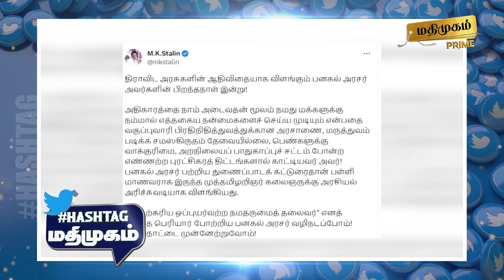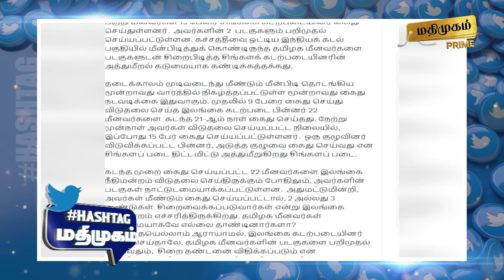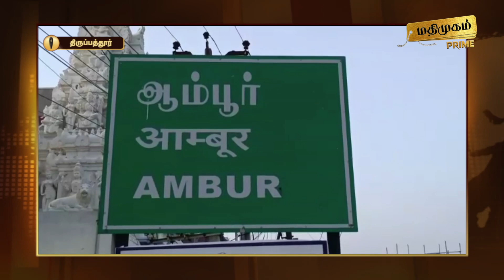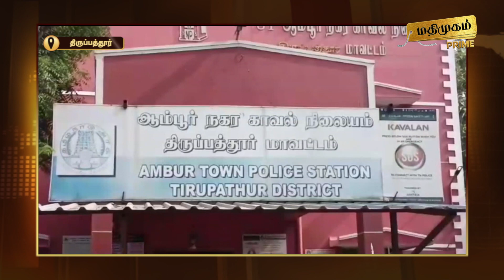மதிமுகம் பிற்பகல் செய்திகள் 09.07.2023 | News | Madhimugam Prime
பாஜகவை எதிர்ப்பதால் ஆட்சிக்கே ஆபத்து வந்தாலும் கவலையில்லை..
சென்னையில் நடைபெற்ற திருமண நிகழ்ச்சியில் முதலமைச்சர் மு.க.ஸ்டாலின் பேச்சு..

சட்டம் ஒழுங்கு தொடர்பாக வரும் 11ம் தேதி முதலமைச்சர் தலைமையில் ஆலோசனைக் கூட்டம்...அனைத்து மாவட்ட எஸ்.பி.க்கள், ஐ.ஜி.க்கள் மற்றும் காவல்துறை உயர் அதிகாரிகள் பங்கேற்கவுள்ளனர்..

அனைத்து குடும்ப அட்டைதாரர்களுக்குமே உரிமைத்தொகை வழங்கப்பட வேண்டும்...சில லட்சம் மகளிர் கூட இத்திட்டத்தின்கீழ் பயன் பெற முடியாத சூழல் உள்ளதாக ஓபிஎஸ் வேதனை...

தக்காளி விலை மேலும் 10 ரூபாய் உயர்வு..
தக்காளியை தொடர்ந்து சின்ன வெங்காயத்தின் விலை கடும் உயர்ந்துள்ளதால் பொதுமக்கள் வேதனை..

மின்மாற்றிகள் கொள்முதலில் எவ்வித முறைகேடும் நடைபெறவில்லை
தமிழ்நாடு மின்சார வாரியம் விளக்கம் ...

It doesn't matter if the government is in danger by opposing the BJP..
Chief Minister M.K.Stal's speech at the wedding ceremony held in Chennai..

A consultation meeting will be held on the 11th regarding law and order...all district SPs, IGs and top police officers will participate..

Entitlement should be given to all family card holders... OPS is sad that even a few lakh women are unable to benefit under this scheme...

Tomato price increased by Rs 10.
Following tomato, the price of onion has gone up, so the public is in pain.

There was no malpractice in the procurement of transformers
Tamil Nadu Electricity Board Description...